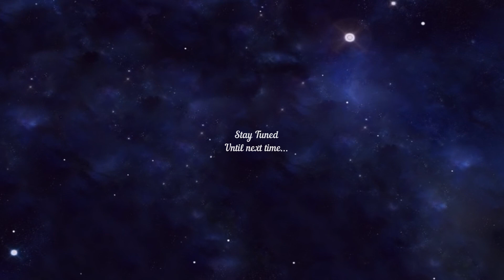Stay In The Camera Ichi!!!|Cook, Serve, Delicious- Part 14 | Funny Cooking Game Play-through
Welcome to ICHINKATTV!